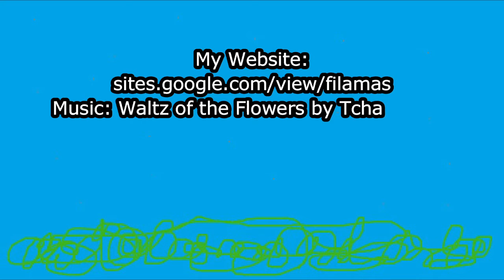Ostracod Compilation 1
This video is about ostracods' compilation video 1

0:00 Intro
0:18 2 Type of ostracods
0:30 One is more active than the other
0:40 The aquarium my ostracods are in
0:52 Plant on top of the aquarium
1:03 Outro